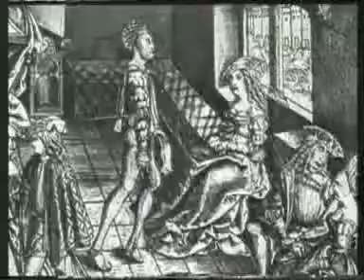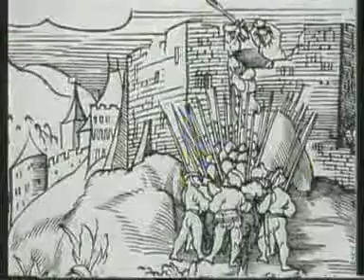Bäuerliches Leben im Mittelalter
Dokumentation über mittelalterliches Leben. Ein Ritter kehrt von einem Tunier zurück. Burgbau, Bauern, Ritter, Adelsleute.

Im Mittelalter lebten die Menschen mit der Natur und passten sich ihr an anstatt sie zu beherrschen. In szenischen Rekonstruktionen schildert die Dokumentation das Leben der Bauern in der dörflich.

Es kann sein, dass einige Dokus unter verschiedenen Namen hier doppelt sind. Die Sortierung ist nur grob. Erste Titel als EInstieg gedacht.

Ritter spielten im Mittelalter eine wichtige Rolle in der Gesellschaft. Sie waren Krieger, die sich in den Dienst von Adeligen stellten. Dafür bekamen sie Land zur Verfügung, welches von.